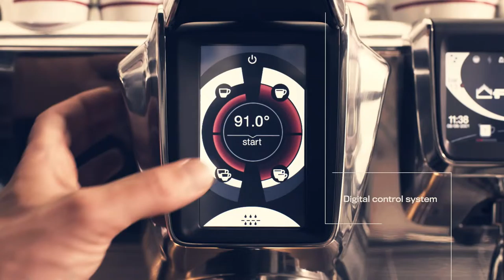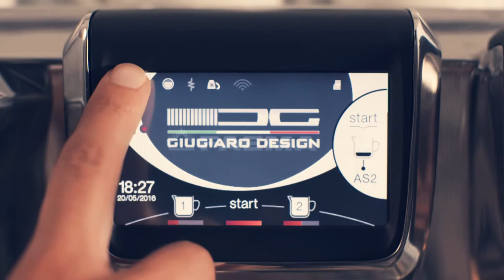Faema E71 Official Video